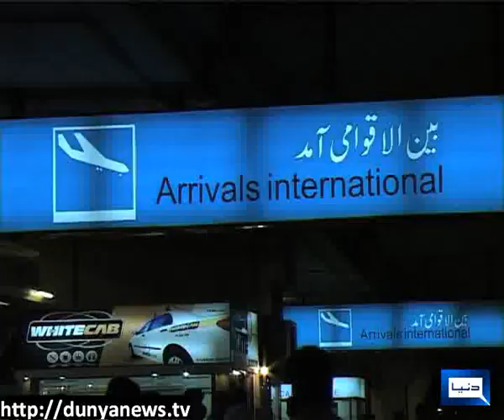Legendary actress Shabnam arrives Pakistan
Legendary film actress Shabnam arrives in Pakistan